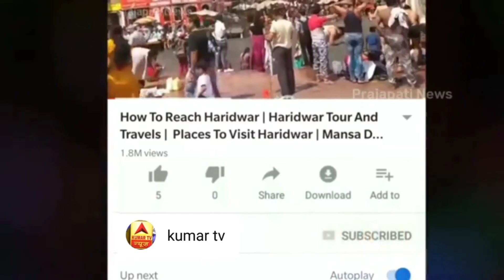बेटा रे लाल गाना video HD 📹